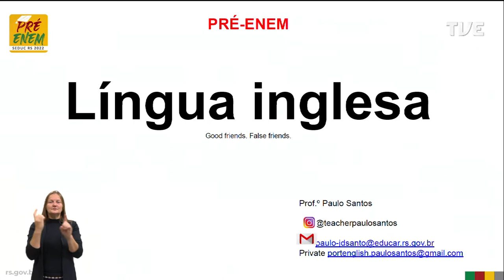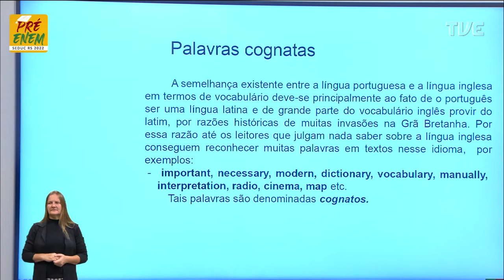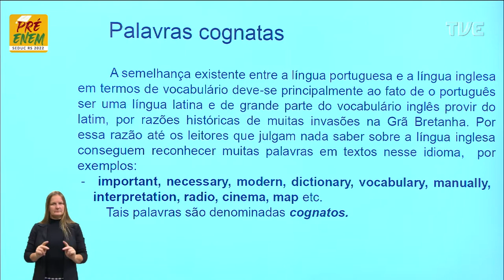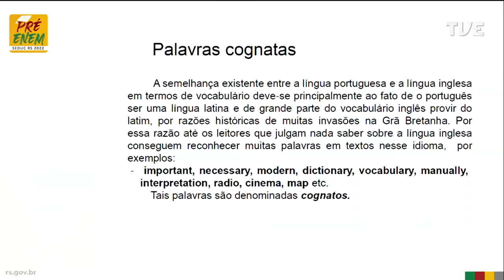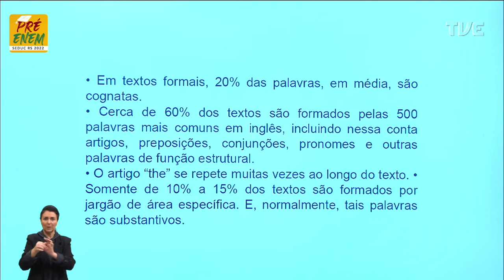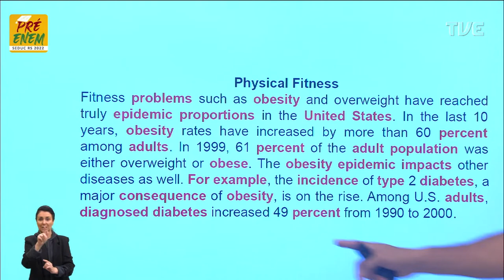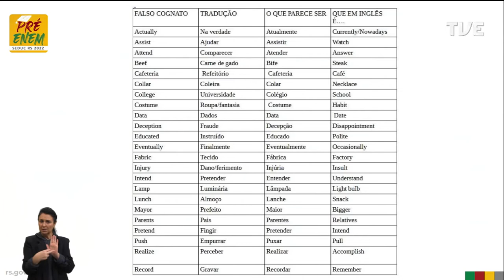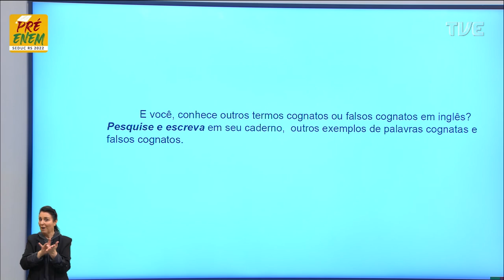Pré-Enem 2022 - Língua Inglesa - Aula 02 - 10/05/2022